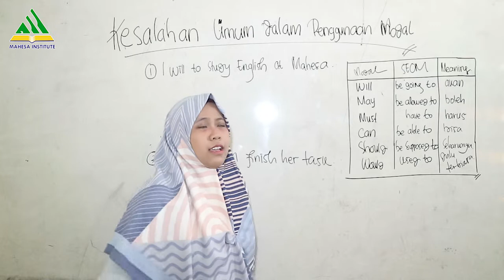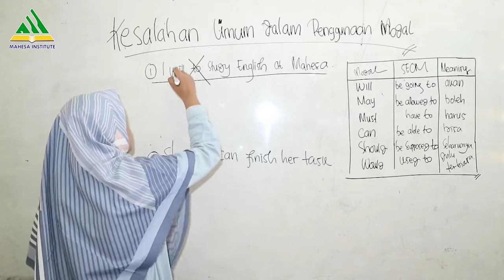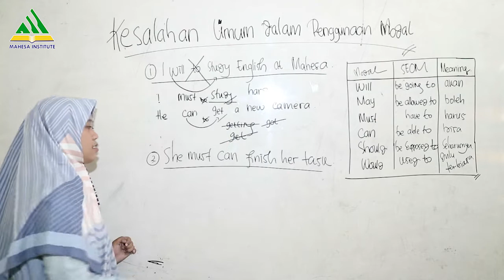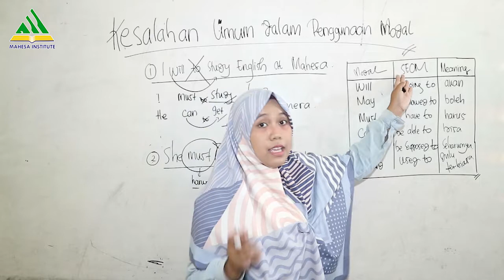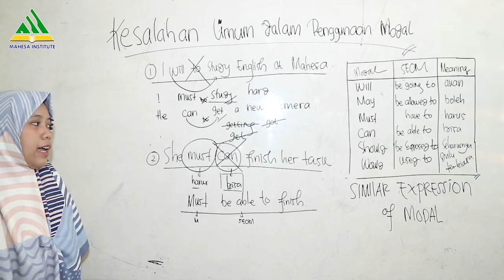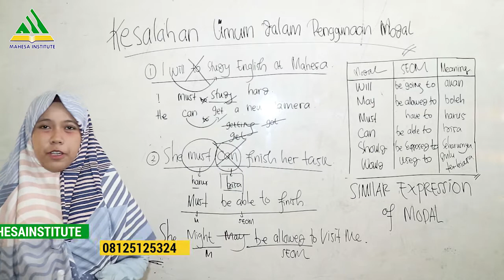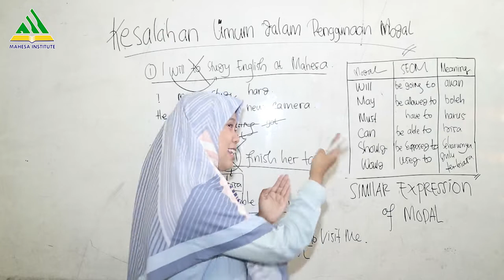Kesalahan umum dalam penggunaan MODAL || Kampung Inggris Mahesa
Hello Melonial!
Pada episode kali ini MELON Kesalahan umum dalam penggunaan MODAL dalam Bahasa Inggris. Mau tahu slengkapnya? Yuk pantengin terus Channel Youtube Mahesa Institute.
Salam Melonial ,…..!

Social Medias
Facebook  Fanpage:  Mahesa Institute
Line Official     :@wkc1955i
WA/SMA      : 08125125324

Our Official Address :Jl. Mawar No. 04 Pare – Kediri, Jawa Timur, Indonesia 64212